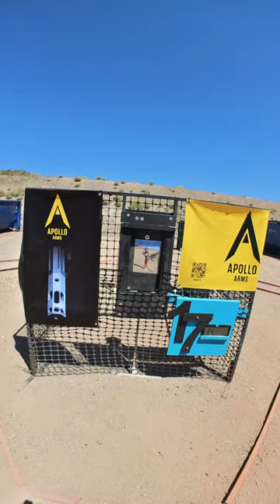US Nationals Stage 17